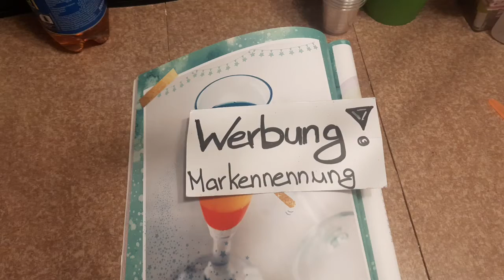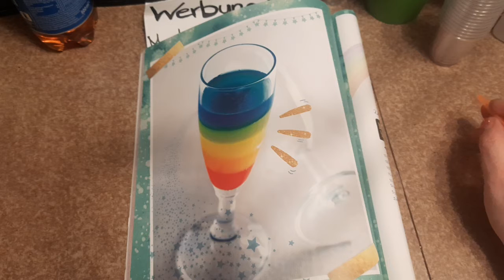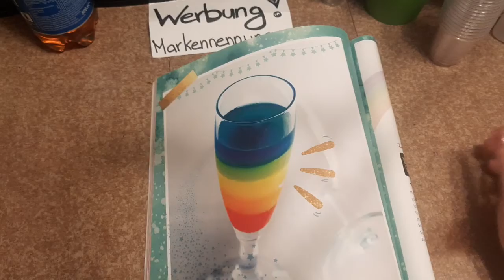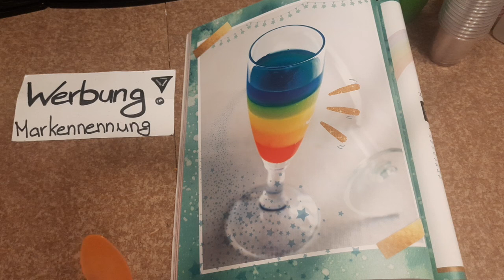VIELEN LIEBEN DANK (Shop)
Viiiiielen lieben Dank an jeden einzelnen von Euch 💓💓
Und keine Panik, youtube wird auch bald wieder andere Videos von mir bekommen 😁 craft, evtl haul und anderes wird definitiv folgen und es bleibt hier alles beim alten 💓💓

P. S. Das aktuelle Shop Update hat youtube irgendwie gerade "geschlungen" weil da wieder so ein bot kommentiert hat (das sind die Kommentare mit einer Uhrzeit). Habe dieses Kommentar wie immer gemeldet und daraufhin war das Video weg.
Ich werde es aber nochmal hochladen falls noch Artikel davon vorhanden sind. Ansonsten wird leider erst wieder Anfang Mai ein neues Shop Video kommen. Ich danke euch aber ganz herzlich für alle Kommentare die ich darauf bekommen habe, die sehe ich nämlich noch komischerweise

Das Bild ist von pixabay.com und ist lizenz und kostenfrei